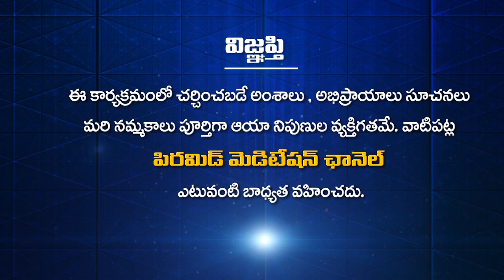యోగంకి ధ్యానంకి వ్యత్యాసం ఏమిటి? | Gurusangatyam | Antharmukananda Swami With Ravisastry |PMC Telugu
యోగంకి ధ్యానంకి వ్యత్యాసం ఏమిటి? | Yoganki Dhyanamki Vyatayasam Emiti? | Gurusangatyam | Antharmukananda Swami With Ravisastry | PMC Telugu